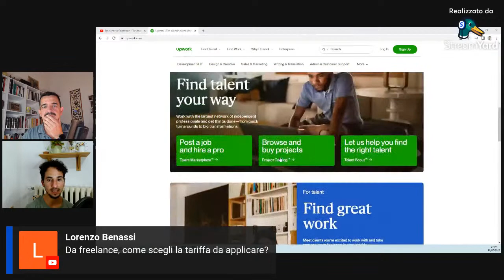Freelance o Corporate ? Tre chiacchiere con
Sono un CAREER STRATEGIST con 25 anni di esperienza nel mondo corporate.
Aiuto i miei colleghi INGEGNERI a cambiare lavoro e ad emergere professionalmente.

📌 COME CONTATTARMI?